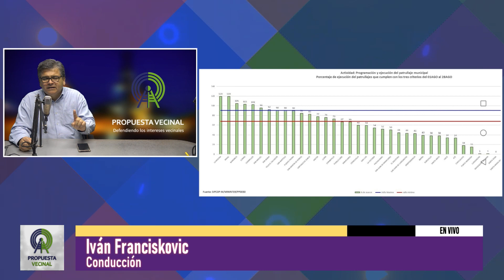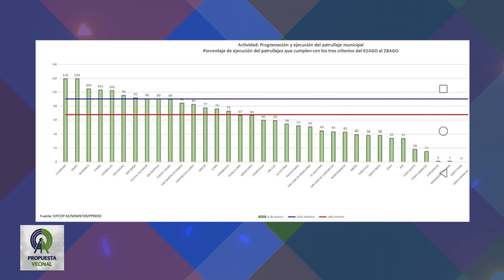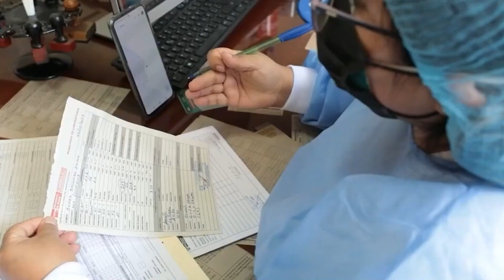PROPUESTA VECINAL 04 DE SEPTIEMBRE DEL 2023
Conducción: Iván Franciscovick